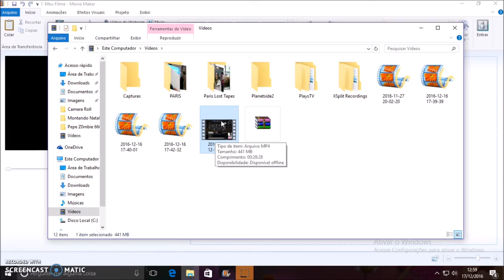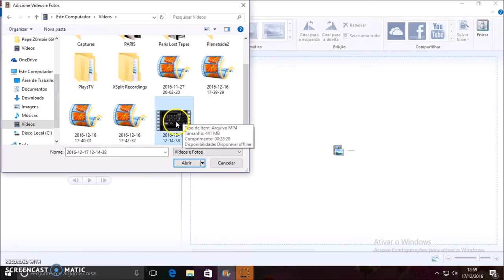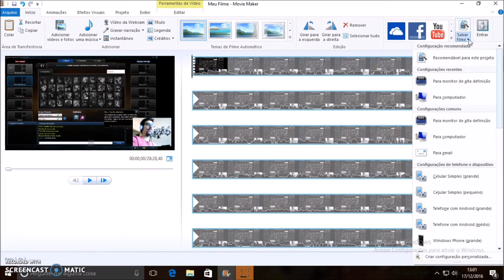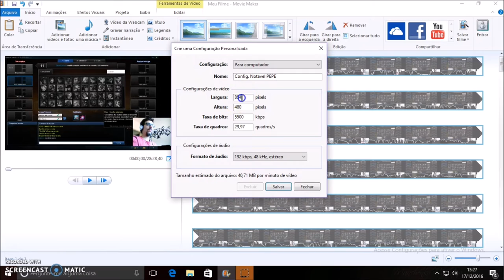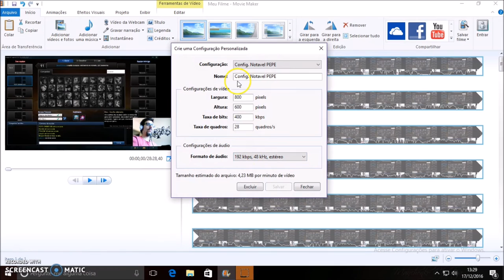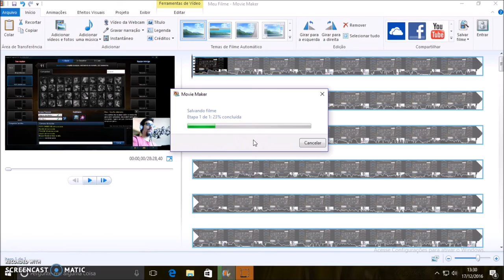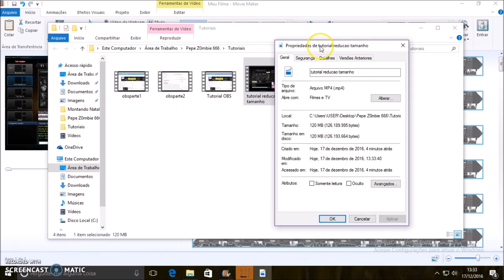Como diminuir tamanho de arquivo de vídeo usando o Windows Movie Maker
Boa tarde galera, aqui é o Notável PEPE, e no vídeo de hoje eu vos ensino a reduzir o tamanho de um arquivo de vídeo usando apenas o Windows Movie Maker.
Sabe aquele vídeo que você fez que ficou bem dahora, mas muito pesado pra postar no Youtube? Então, seguindo esse passo a passo você reduz o tamanho dele, sem perder muita qualidade.
Não conhece meu canal ainda? Se inscreve aí parça!
Tamo junto!